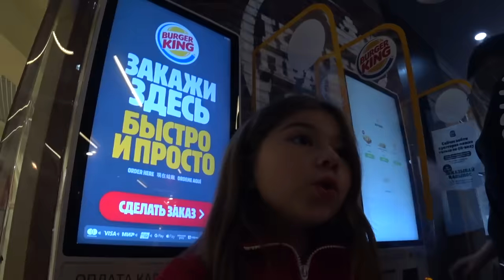ВЛОГ: Уехала из Москвы!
ВСЕМ ПРИВЕТ!

С вами я, Милана Хаметова, и в этом влоге вы вместе со мной отправитесь в небольшое путешествие в мой родной город - Новосибирск, а также в Хакасию, а именно в Туим, где находится моя деревня!

Мой Likee: MilashkaUMKA